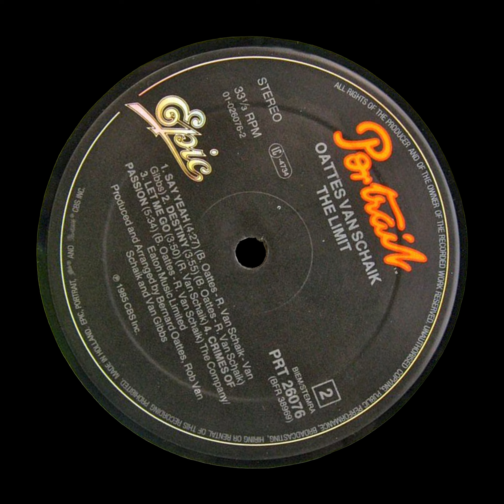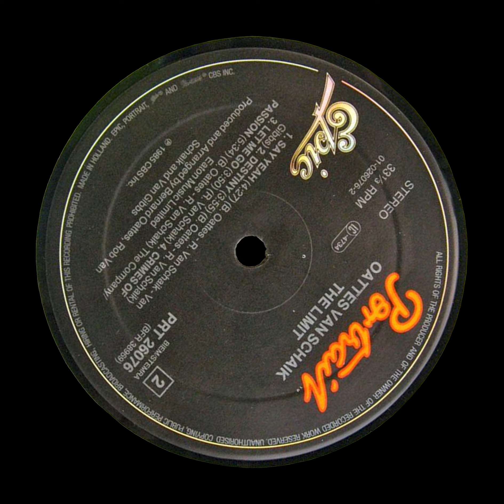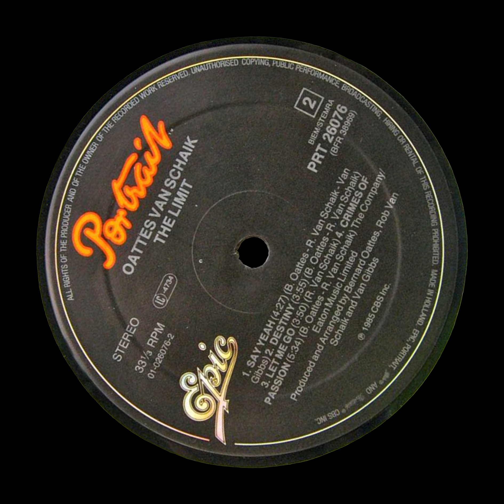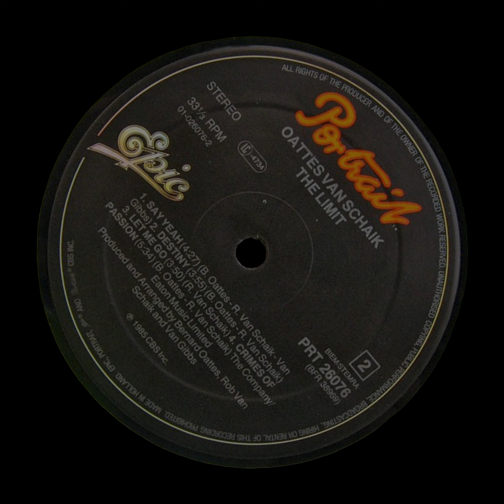The Limit (Oattes Van Schaik) - Let Me Go (1985)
Great 80s Funk Pop track by the producers Bernard Oattes and Rob Van schaik on their album "The Limit"